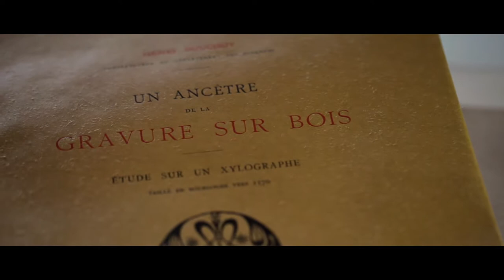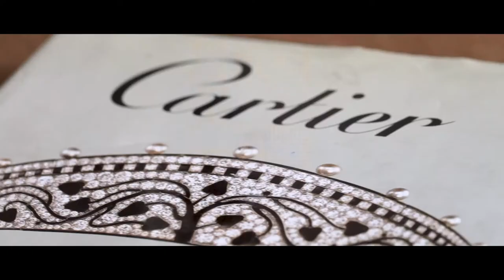MALLIÉ-ARCELIN Commissaire-priseur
L' ADN professionnel de Mallié-Arcelin